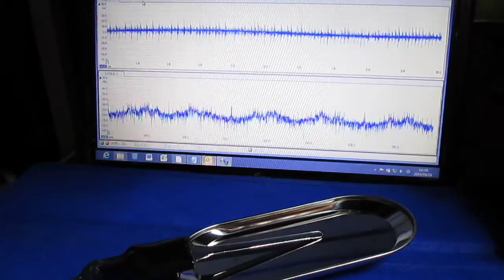超音波プローブ実験（表面改質・検査技術） Ultrasonic probe experiment